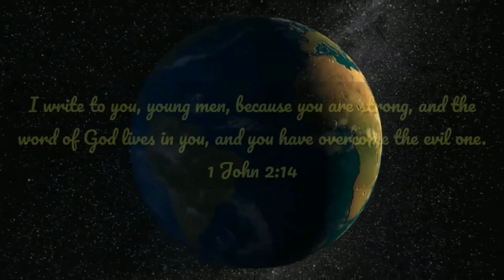Lectio Divina| Matthew 10:SYM Bible Reading Project.